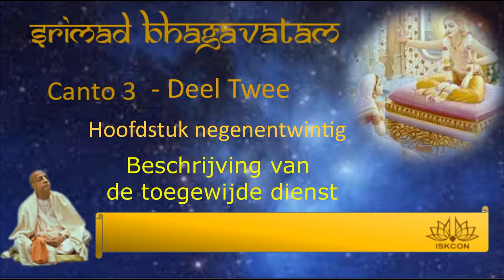Srimad Bhagavatam Cursus (NL) Canto III - Hoofdstuk 29 door Prema Siddhi Dasa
Radhadesh Community: Radhadesh is a spiritual community founded in 1979. It is based in the Château de Petite Somme – a 19th-century castle in the Belgian Ardennes. The community and facilities are spread over 47 hectares and include pasturing grounds and scenic woodland. There are around 100 people who live in the community. Radhadesh is a non-profit making organization (an a.s.b.l. / v.z.w) administered by a democratic general council and is the main center for the International Society for Krishna Consciousness (ISKCON) in the Benelux. We have daily programs and one of them is Last darshan Kirtan. We practice Bhakti Yoga and meditation by chanting the Maha-mantra daily. For updates and for Live feed of our daily programs in the temple go
Your servant,
Gopi Ramana dasa/Shyam Sakhi dd